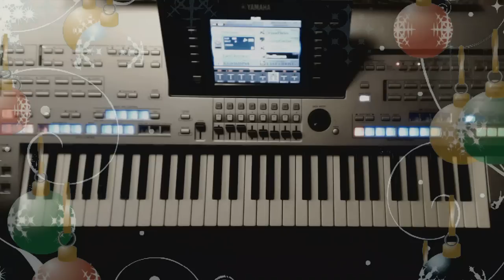Last Christmas - Wham, Cover auf Tyros 4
Die Demo-Videos werden mit unseren Styles live, hier am Tyros 4, auf die interne HD aufgenommen. Registrierungen und bearbeitete Sounds sind inklusive.

Recorded live at the instrument. User style is self-arranged. No use of midi files.
Not right on my part for this cover version.